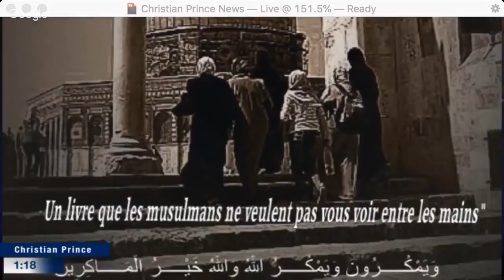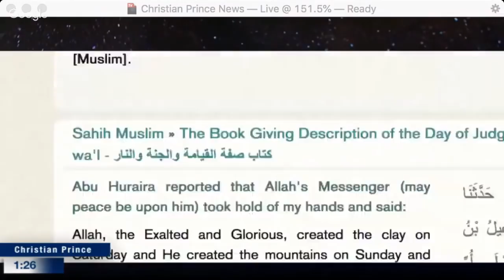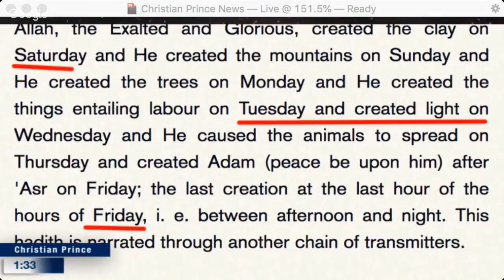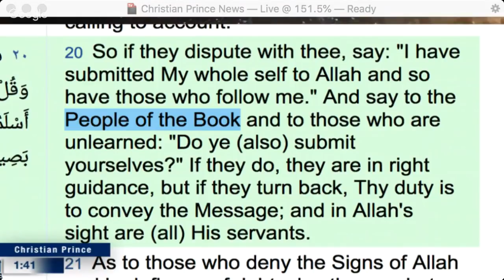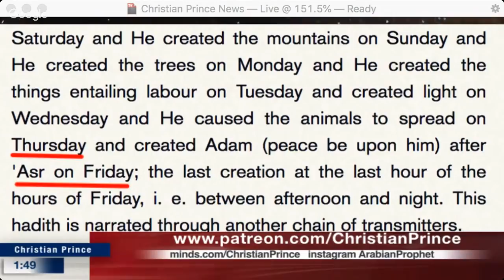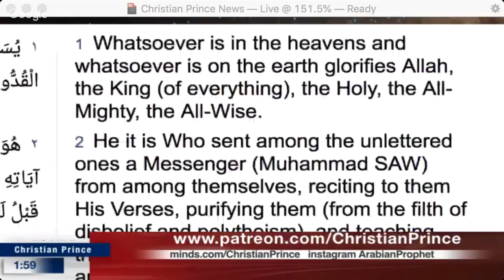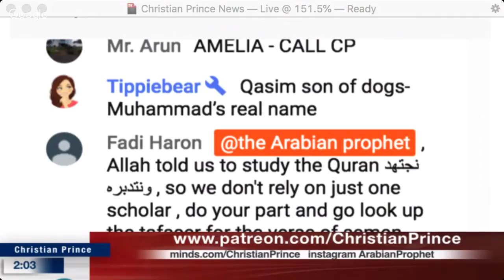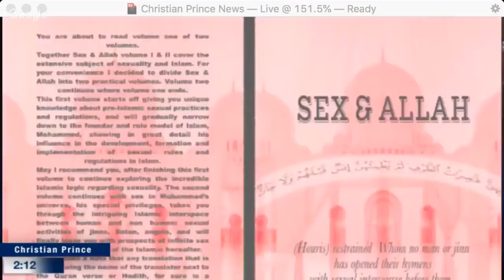One deficient in her religion asks - How can Earth be created before the Sun in the Bible?